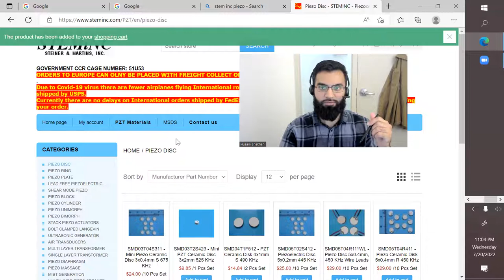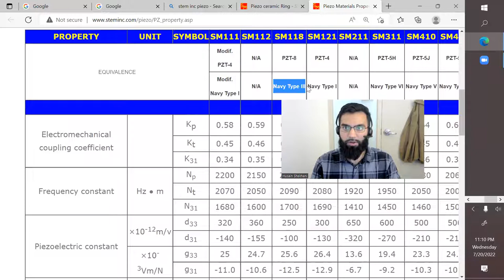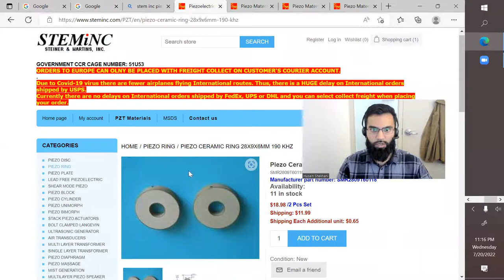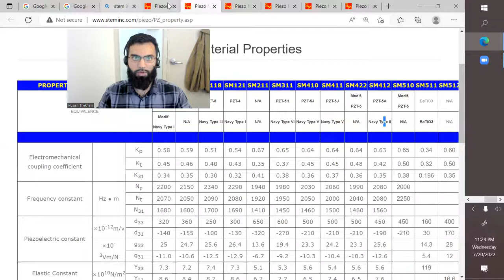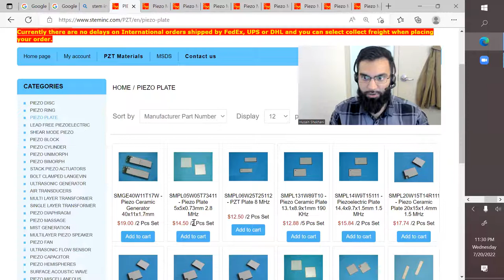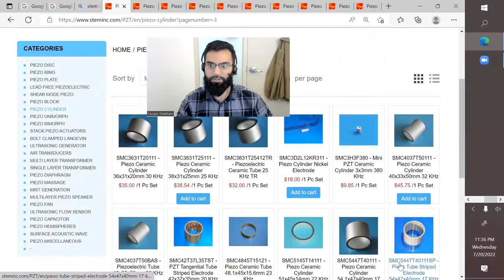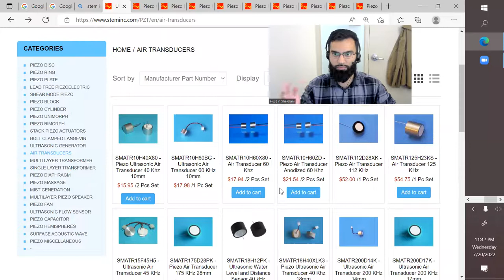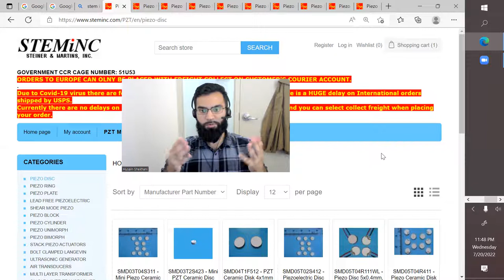How to choose a piezo ceramic from STEM Inc (Steiner Martin Inc.)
STEM Inc. (Steiner Martin Inc.) has been a great resource for me and my clients to purchase piezo ceramics quickly for prototyping. I have been purchasing ceramics from them since 2015 with success and I have also seen other companies having success with their products, especially for development of new ultrasonic transducers.

I love the fact that you can purchase ceramics with an online cart checkout experience. I also think it is an advantage to be limited to the geometry of the ceramic you will purchase, because every project needs some sort of constraint to get started.

In this video, I explain how to choose a ceramic from their website. I go into detail about the different ceramic types and also discuss rings, disks, plates, and more.

If you need help with ultrasonic transducer development and simulations please find out about my services